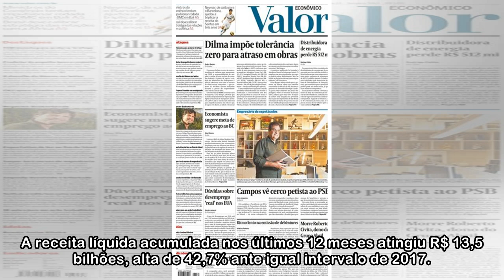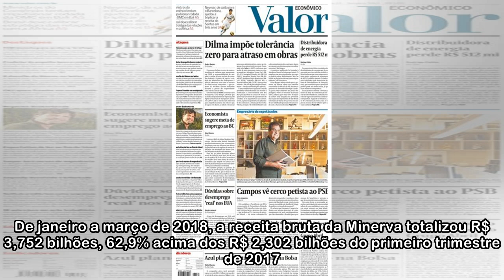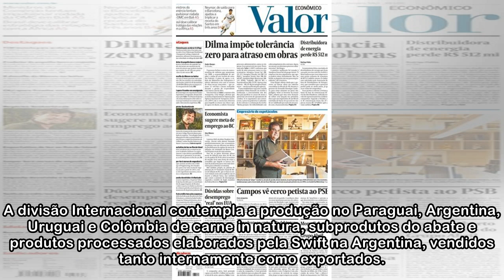Minerva sai de lucro e registra prejuízo de R$ 114,5 mi no 1º trimestre - ISTOÉ Independente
São Paulo, 09 – A Minerva Foods reportou prejuízo líquido de R$ 114,5 milhões no primeiro trimestre de 2018, ante lucro líquido de R$ 2,5 milhões registrado em igual período do ano passado. O Ebitda (...